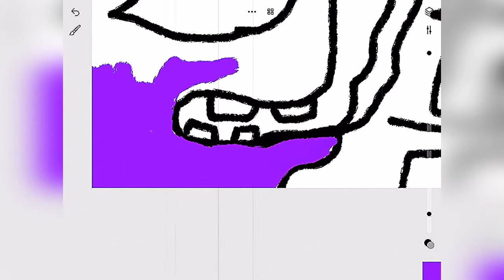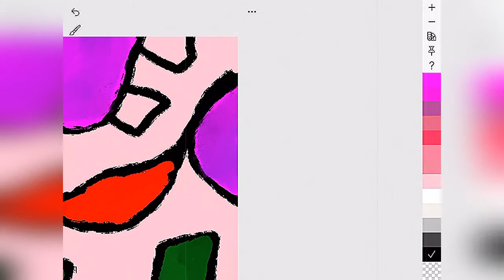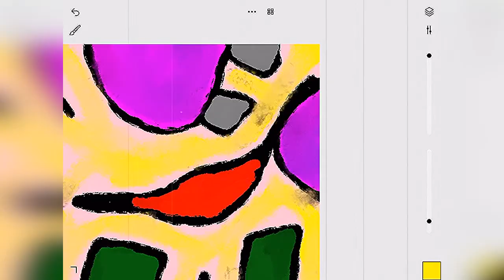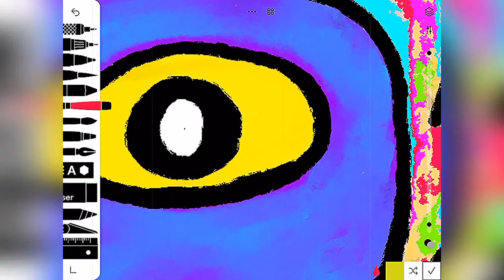Time Lapse Video l Art Music l Digitalart l The Hunt l Leipzig l Musik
The Hunt

My new Time Lapse Art Music Video  is ready. lt shows how i do my Digitalart.

Everyone is on the run. Just for fun. Hidding from enemies, running away and hope the best.